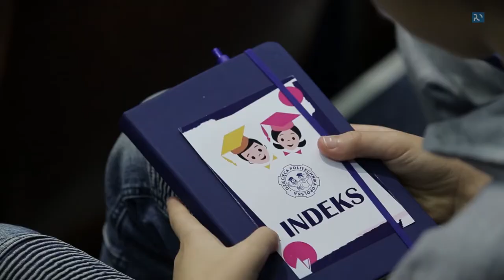International Christmas na Dziecięcej Politechnice Opolskiej